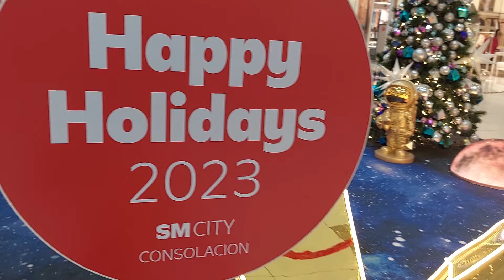SM City Consolacion Cebu